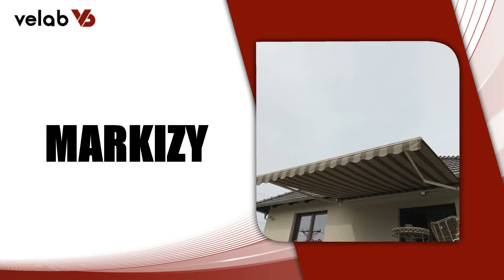Rolety materiałowe Gorzów Wielkopolski Velab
Firma Velab znajduje się w Gorzowie Wielkopolskim. Specjalizujemy się w sprzedaży osłon okiennych. W naszej ofercie można znaleźć rolety - zarówno wewnętrzne, jak i zewnętrzne. Oferujemy rolety materiałowe, rzymskie oraz dzień-noc. Możemy także zaproponować fotorolety.

Ponadto do zakresu świadczonych przez nas usług należy sprzedaż markiz i moskitier. Podejmiemy się również awaryjnego otwierania rolet. Oprócz tego nasza oferta obejmuje montaż i naprawę osłon okiennych. Uzupełnienie naszej oferty stanowi montaż napędów elektrycznych w markizach.